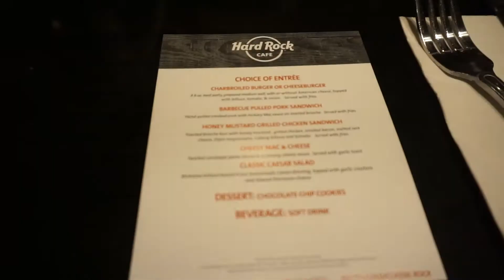Las Vegas dag 1//Long Beach EF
Dette er video nummer 12 fra språkreisen jeg har vært på i Long Beach, California med EF denne sommeren.

Hvis du vil se bilder fra turen , kan du sjekke instagramprofilen min: @qutenature /